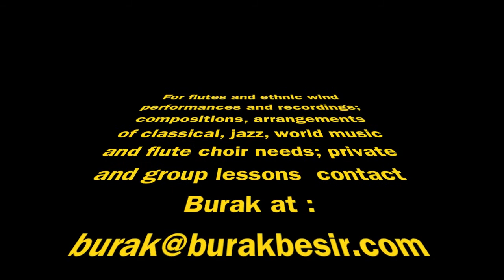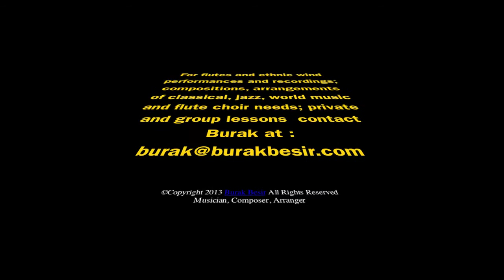World Ethnic Wind Instruments and Flute by Burak Besir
The Flutist and Composer Burak Besir's World Ethnic Wind instrument work.